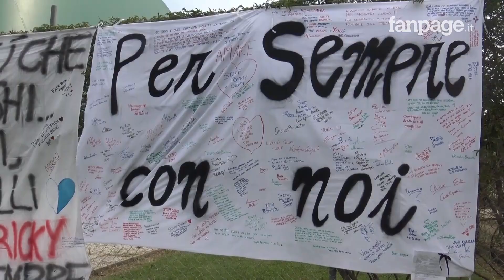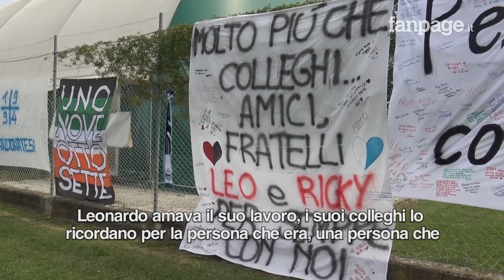Incidente Jesolo, in migliaia ai funerali. La sorella di Giovanni: "Veglia su di noi"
Erano almeno in cinquemila oggi allo stadio di Musile di Piave
per dare l'ultimo saluto a Riccardo Laugeni, Leonardo Girardi, Eleonora Frasson e Giovanni Mattiuzzo, i quattro amici morti sabato scorso in un incidente verificatosi a Jesolo mentre tornavano da una serata insieme.
C'erano anche il presidente della Regione Veneto Luca Zaia e altre autorità. Lutto cittadino in 3 comuni. Straziante il ricordo degli amici e dei familiari delle vittime. Presente alla cerimonia anche Giorgia Miral, l'unica sopravvissuta.